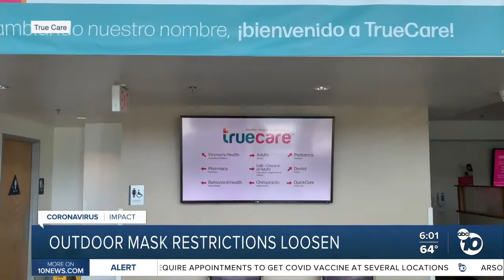Outdoor mask restrictions loosen on new CDC guidance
Fully vaccinated people can now take their masks off in most outdoor settings.